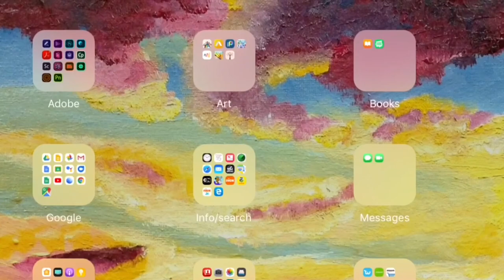Drawing Moe & Memee! Speed Art And Logo Making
Happy Halloween M.M Squad!!🖤🍭 I just binged some of your reaction videos and was inspired to draw your family today! Hope you guys like and react to this video🍭🍭🍭

iMovie